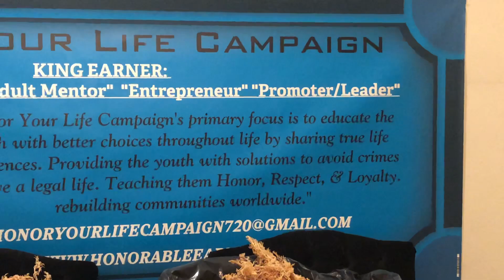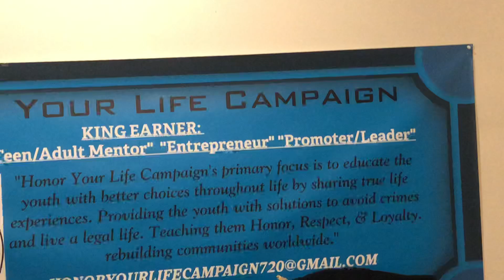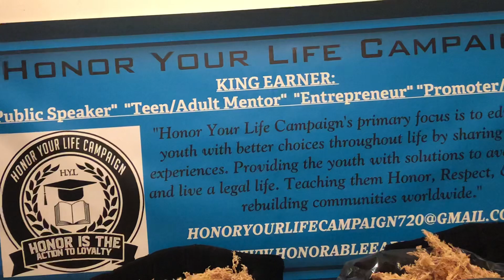KINGEARNER SEAMOSS IS NOW IN NEWYORK AND SOUTH CAROLINA STAY TUNED IN GET TO HONORING YOUR HEALTH